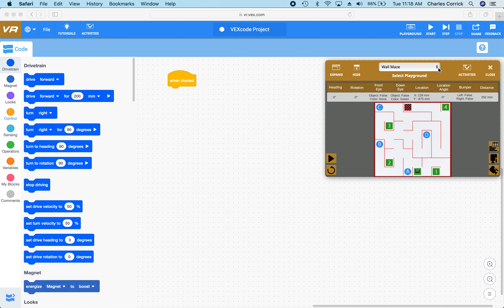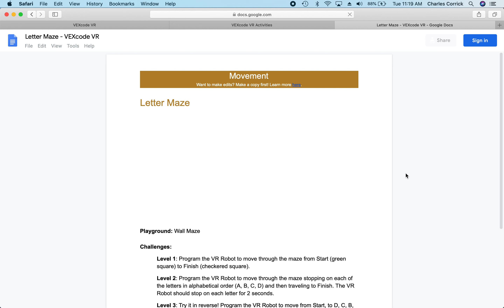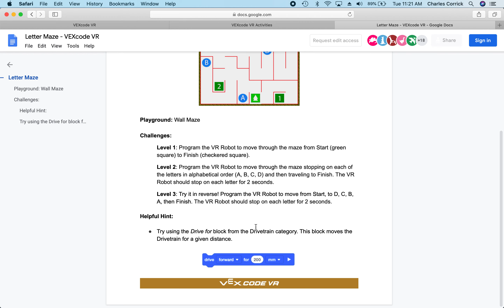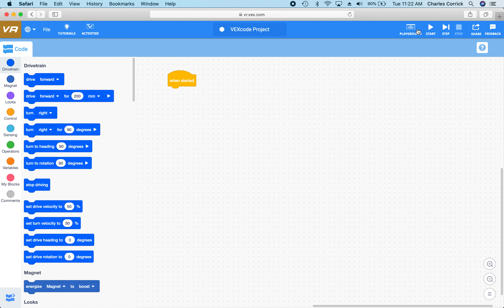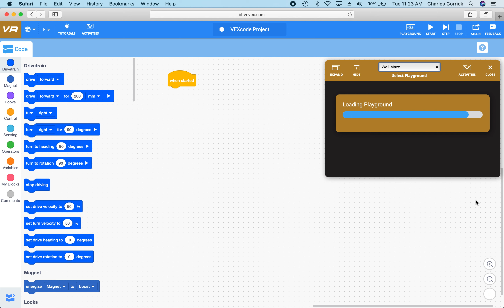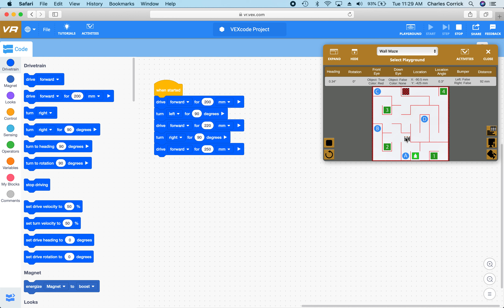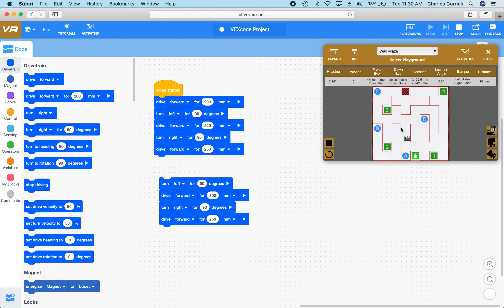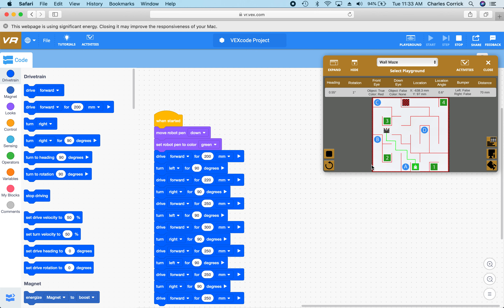Learning How to use the Letter Maze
This video will guide you through the coding you need to do the letter maze in VR.VEX.COM